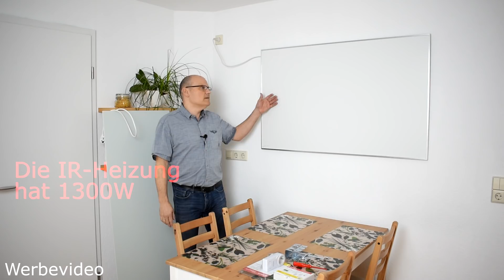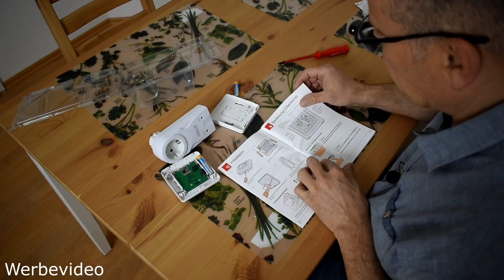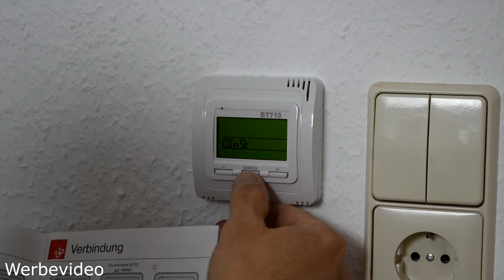Ich tausche unsere alte Infrarot Heizung gegen eine schönere, stärkere aus.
Als es im Winter so kalt war, ist unsere alte IR-Heizung an seine Grenzen gekommen. Daher haben wir sie gegen eine neue mit mehr Leistung ausgetauscht. Die neue sieht auch viel schöner aus.

Link zu ir-experten
IR-Heizungen: